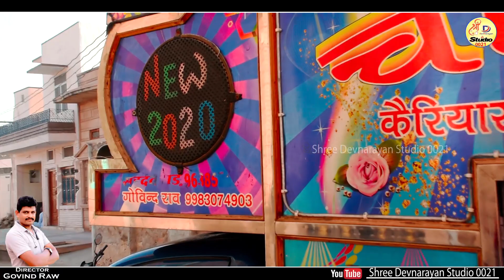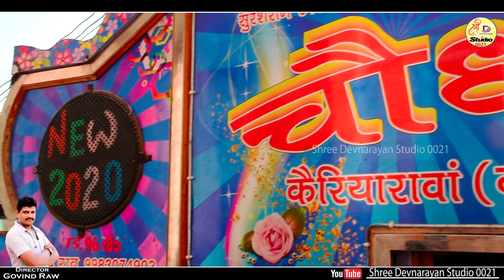गुजरिया के मन भाया वो // देवनारायण भगवान डीजे सॉन्ग 2022 // newsong 2022